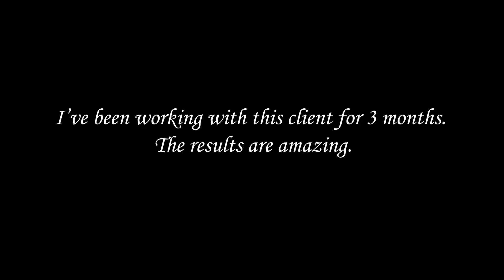A "BEHIND THE SESSION" look into life coaching.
A behind the scenes peek into a debriefing of personal one on one coaching session with one of my clients I've been working with for a little over 3 months.  The progress this client has made is incredible!!!